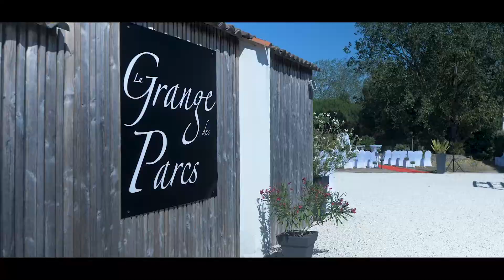TEASER MARIAGE FRED ET CHRISTELLE